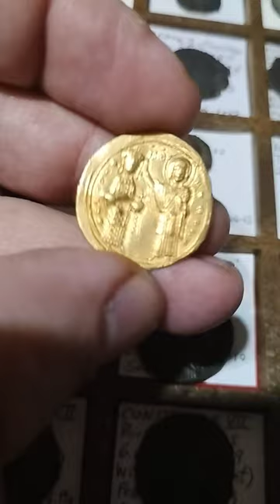ROMANO III, 1028-1034: Sólido de oro (4.45 g) Constantinopla